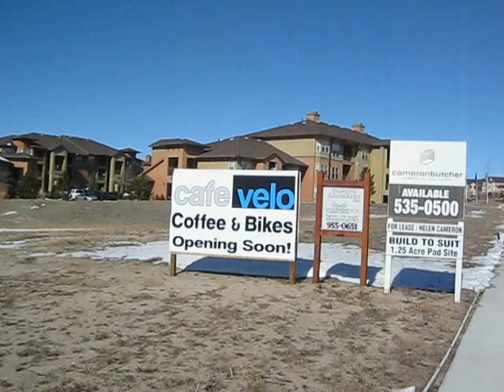PRIME BJJ LOCATION